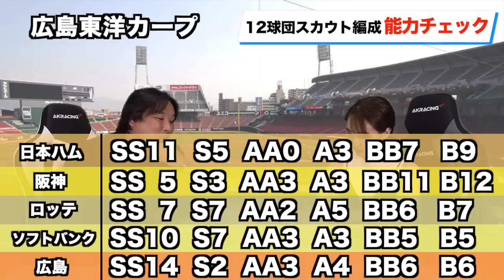【３連覇の要因がこの動画で判明します！】広島編 里崎智也独自の指数で各球団のスカウト編成の能力チェック！